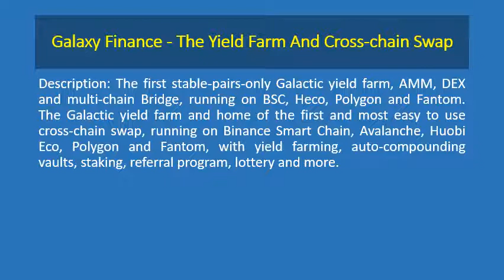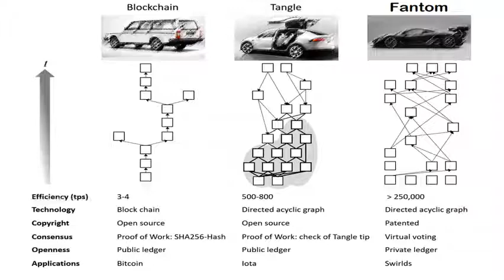Galaxy Finance - The Yield Farm And Cross-chain Swap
Description: The first stable-pairs-only Galactic yield farm, AMM, DEX and multi-chain Bridge, running on BSC, Heco, Polygon and Fantom. The Galactic yield farm and home of the first and most easy to use cross-chain swap, running on Binance Smart Chain, Avalanche, Huobi Eco, Polygon and Fantom, with yield farming, auto-compounding vaults, staking, referral program, lottery and more.